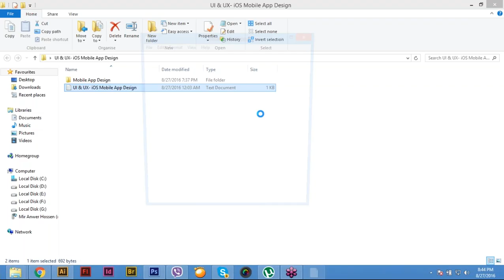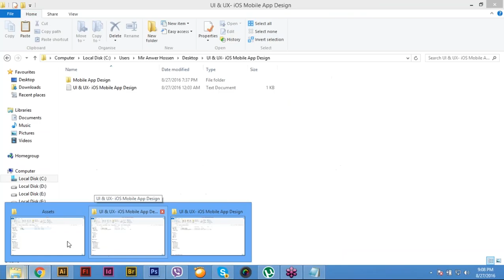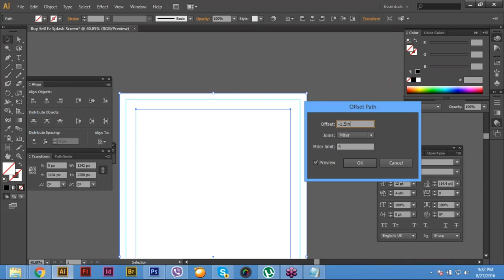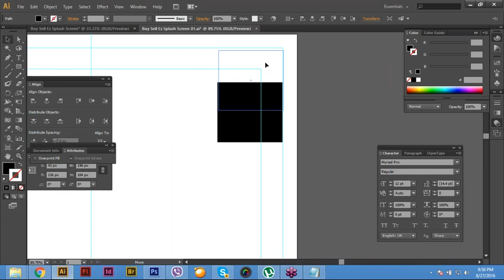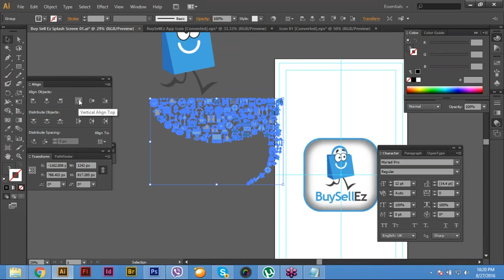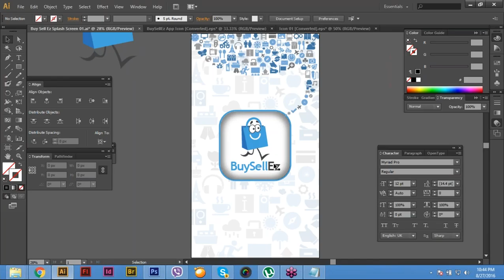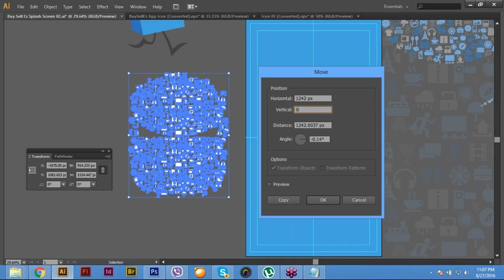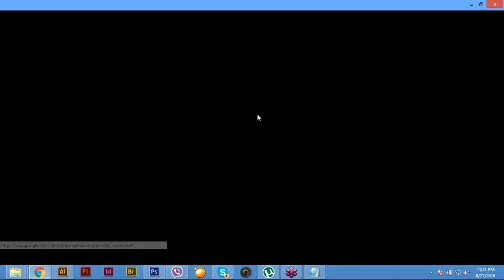UI & UX iOS Mobile App Design Training Course Class Fifteen